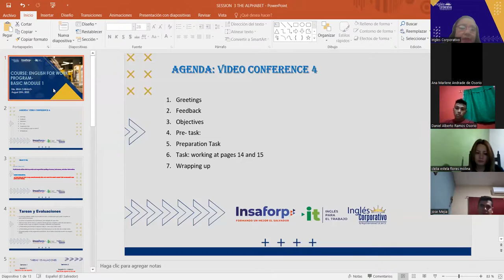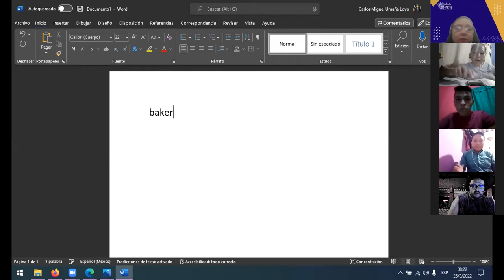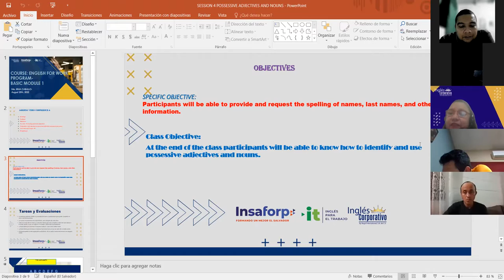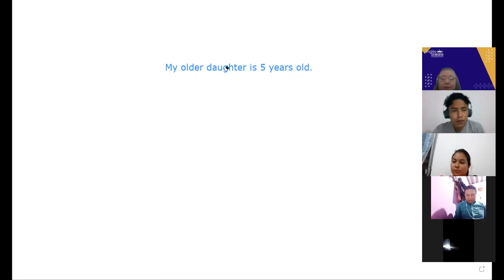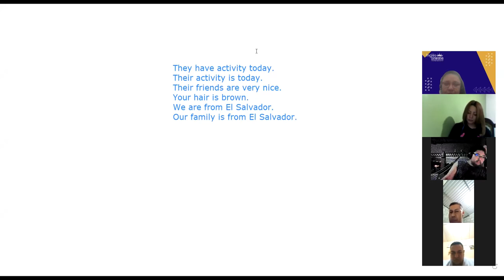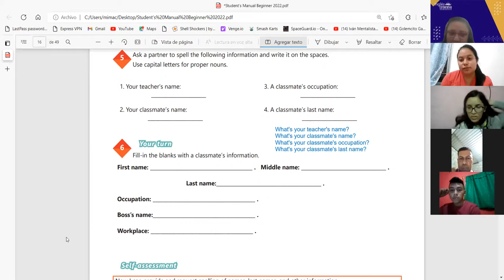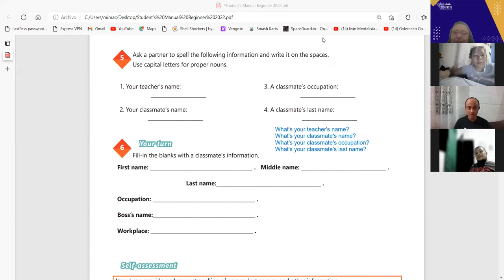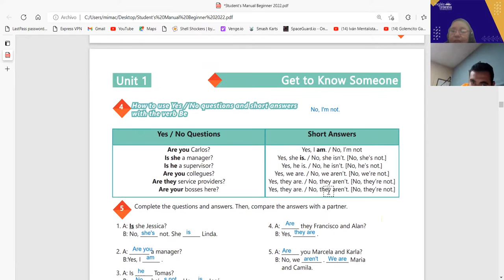Inglés Corporativo- 25- 08- 2022 - POSSESSIVE ADJECTIVES AND NOUNS